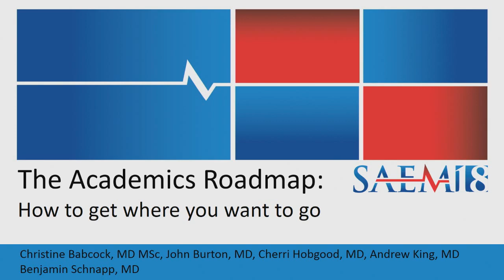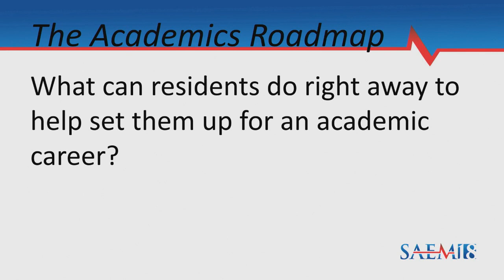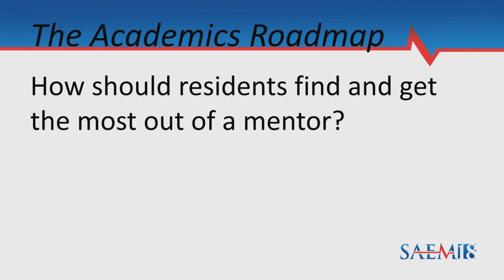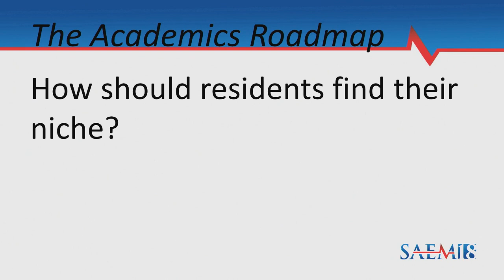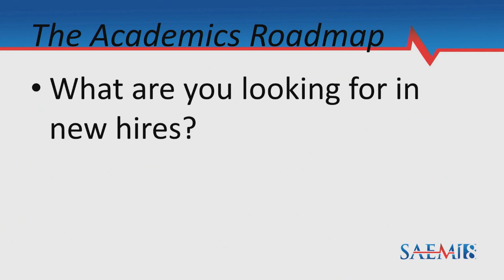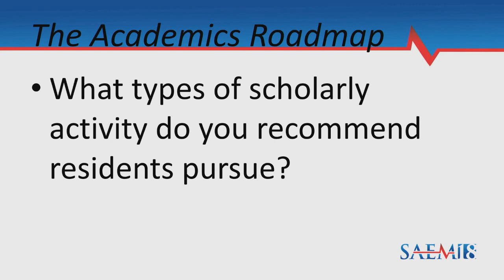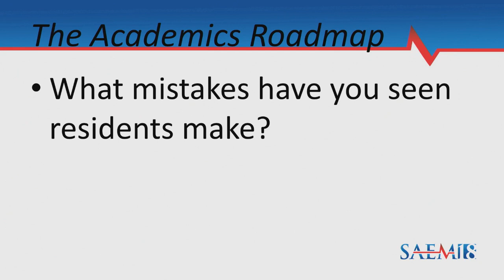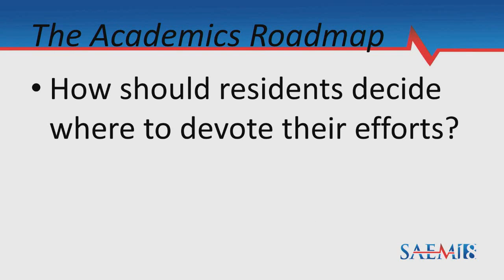The Academics Roadmap: How to Get Where You Want to Go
SAEM18
Andrew King, MD
Christine Babcock, MD, MSc
Cherri Hobgood, MD
John Burton, MD
Benjamin Schnapp, MD